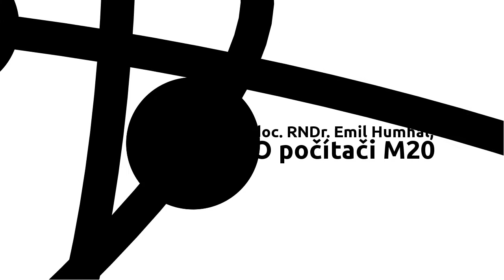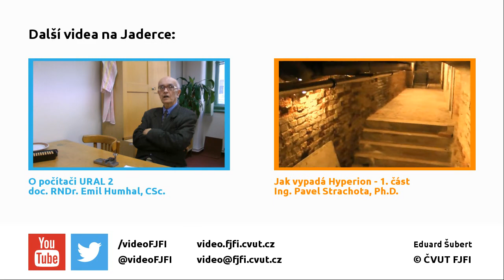O počítači M-20 [Dubna: Rusko] - 5. část | doc. RNDr. Emil Humhal, CSc.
Po práci na počítači URAL 2 odjel doc. RNDr. Emil Humhal, CSc. do ruské Dubny, kde se dostal k mnohem lepšímu stroji, počítači M-20, na kterém se prováděly výpočty pro první družice.